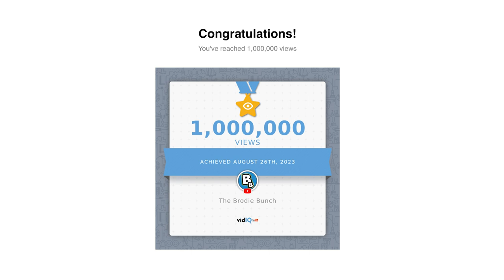Kendall is stuck in the hospital, and I'm questioning everything.